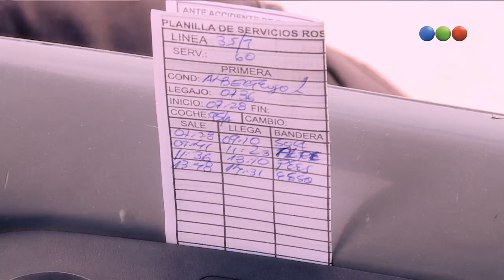Camino al éxito: Matías Albertengo - Elegidos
"Elegidos" es un talent show musical que ya es un éxito mundial, totalmente innovador e impactante, donde el público podrá elegir la futura estrella de la música.
El programa cuenta con la conducción de Marley, y un prestigioso jurado compuesto por Axel, Soledad Pastorutti, El “Puma” Rodríguez, y Ale Sergi y Juliana Gattas, de Miranda!.
En “Elegidos” el público será protagonista y tendrá la decisión en sus manos: podrá votar desde sus casas con su teléfono o tablet por medio de la aplicación “Mi Telefe”.
Ahora:
Camino al éxito Matías Albertengo